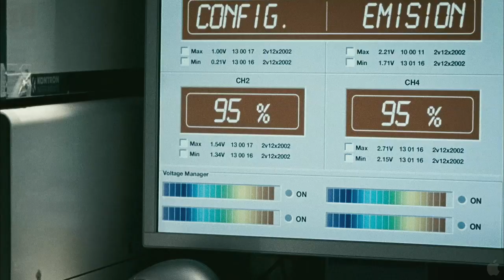Time Crimes (trailer)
Los Cronocrimenes (a.k.a. Timecrimes) is a 2007 science fiction film written and directed by Nacho Vigalondo. The movie deals with time travel, crime and pulp. The film stars Karra Elejalde, Bárbara Goenaga, and Nacho Vigalondo.

Cast:
Karra Elejalde - (Hector)
Barbara Goenaga
Nacho Vigalondo
Candela Fernández - (Clara)

Production Credits:
Jose Luis Arrizabalaga (Art Director)
Arturo "Biaffra" Garcia (Art Director)
Flavio M. LaBiano (Cinematographer)
Chucky Namanera (Composer (Music Score))
Estibaliz Markiegi (Costume Designer)
Nacho Vigalondo (Director)
Jose Luis Romeu (Editor)
Jorge Gomez (Producer)
Esteban Ibarretxe (Producer)
Eduardo Carneros (Producer)
Norbert Llaras (Producer)
Santi Camunas (Producer)
Javier Ibarretxe (Producer)
Jordi Rediu (Producer)
Nacho Vigalondo (Screenwriter)
Roberto Fernandez (Sound/Sound Designer)
Asier Gonzalez (Sound/Sound Designer)